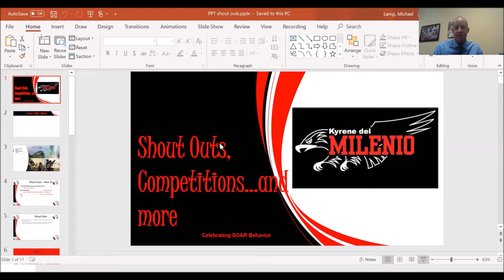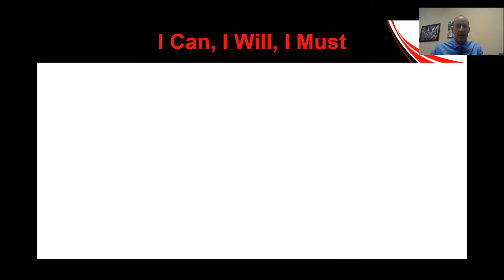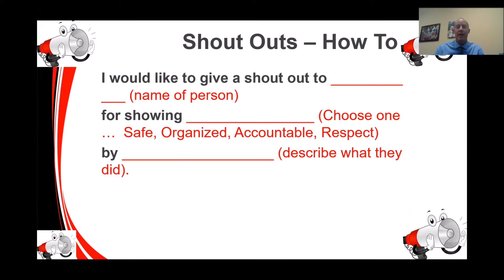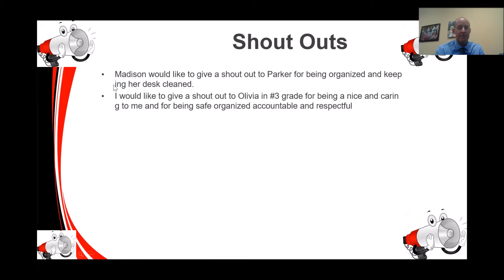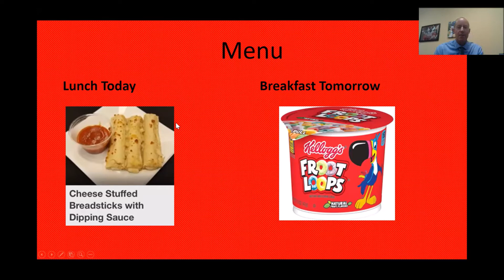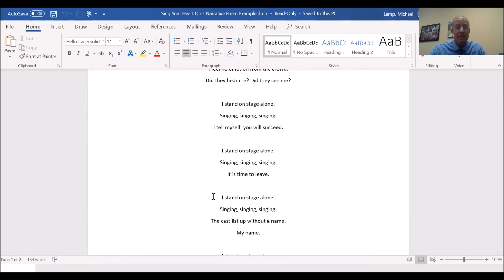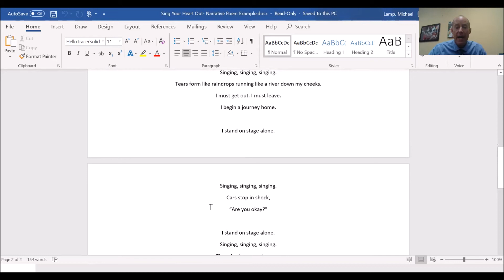2 22 Announcements